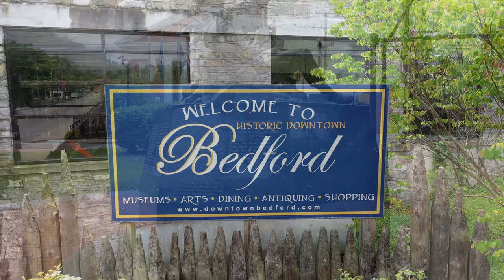Welcome to Bedford, PA Aerial Drone Video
Aerial Video compliation of Bedford, Pennsylvania with a Mavic 2 Pro Drone Aerial Video.
Remote Pilot: Devin Foor, DronEyeSolutions.com